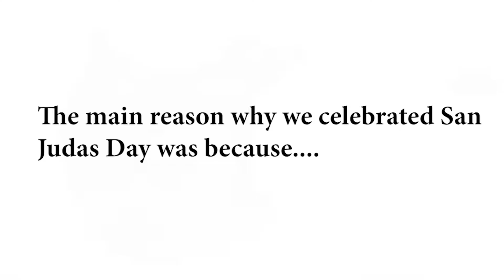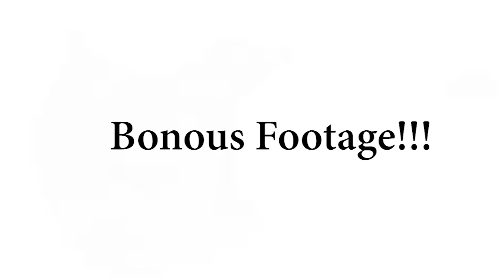My San Judas Experience I story time, pictures, and laughs!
Please enjoy watching me explaining my experience and memories that where made on San Judas Day   :)

✰ FAQ ✰
what camera do you use to film? → canon G9X Mark II

Have a WONDERFUL, PEACEFUL, POSITIVE, PERFECT DAY!